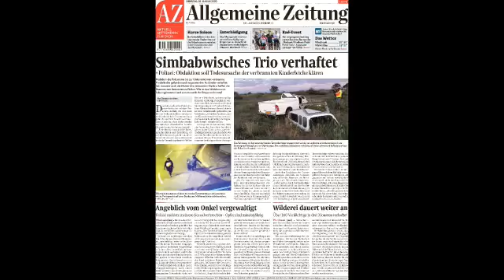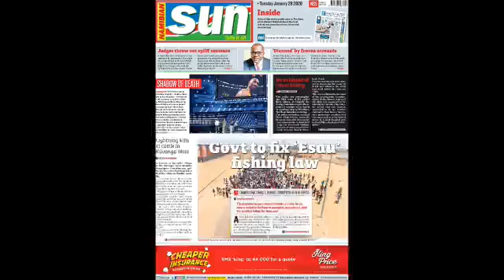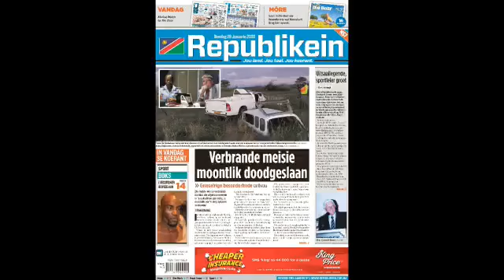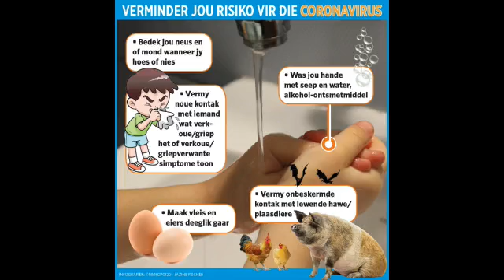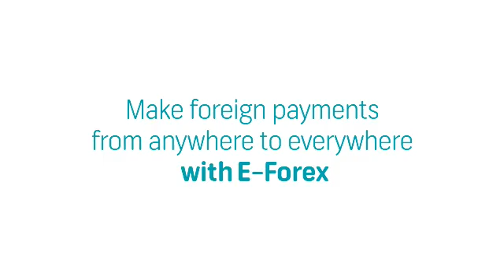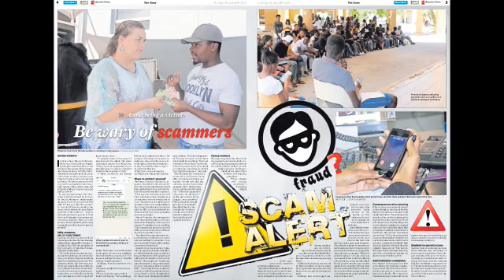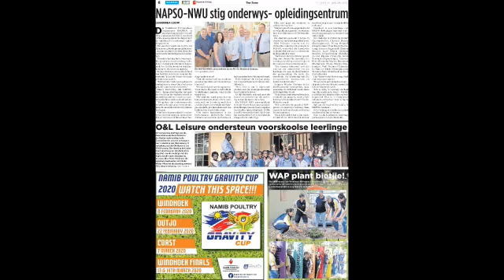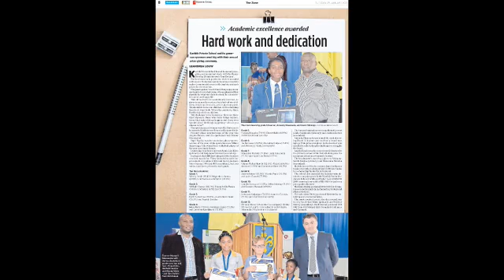Kletskompas - Episode 184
Jo-Maré Duddy en Henriette Lamprecht bespreek vandag se nuus in Republikein, Allgemeine Zeitung en Namibian Sun. Augetto Graig gesels met Telecom Namibia se woordvoerder, Nomvula Kambinda. Die span van MyZone neem jeugsake onder die loep.